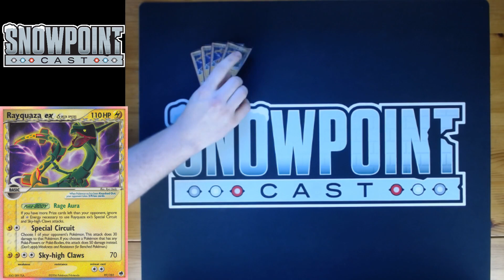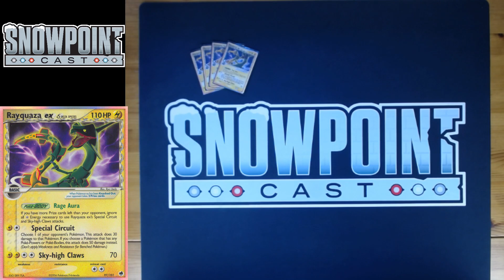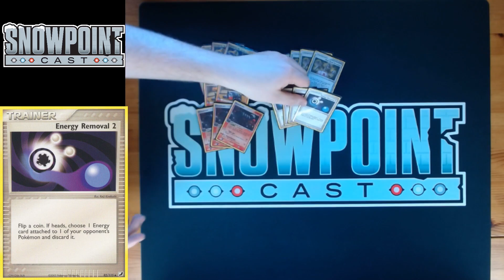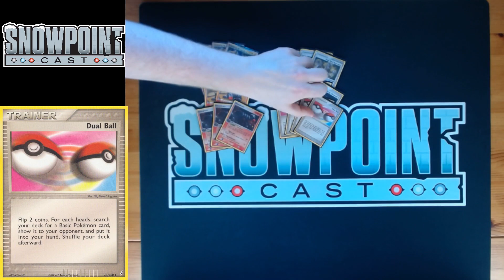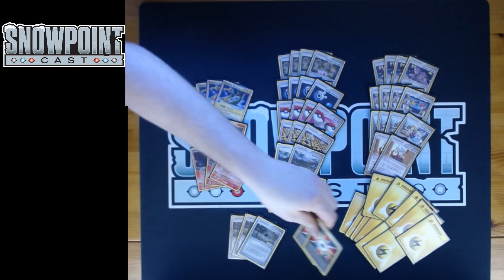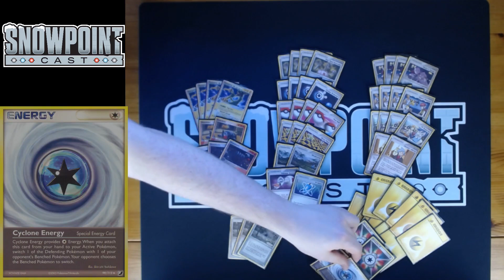Raydoom RS-PK Deck Profile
9 Pokemon
4 Rayquaza 𝛿 ex (DF 97)
2 Houndour (TRR 59)
3 Houndoom (UF 7)

36 T/S/S
4 Pow! Hand Extension
4 Energy Removal 2
4 Dual Ball
3 Warp Point
2 Windstorm
1 Pokemon Retriever
1 VS Seeker

3 Cursed Stone

4 Rocket's Admin
4 Mary's Request
4 TV Reporter
2 Steven's Advice

15 Energy
11 Lightning Energy
2 Scramble Energy
2 Cyclone Energy